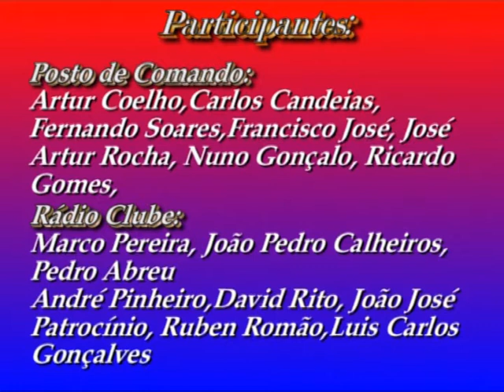Traz outro Amigo Também - Ocupação do Radio Clube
A Ocupação do Rádio Clube Português - Aqui se conta o que aconteceu durante a madrugada de 25 de Abril de 1974, durante a 2ª Parte do espectáculo de homenagem a José Afonso - Traz Outro Amigo Também - Produzido pela Casa da Cultura de Ponte do Rol, com Encenação e Direcção Musical de Pinto Gonçalves.

(mais)(